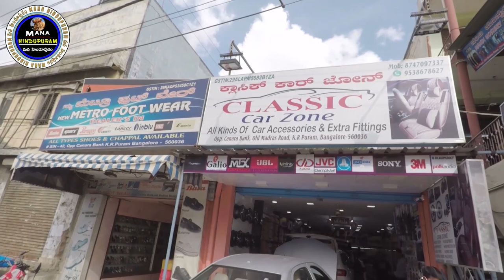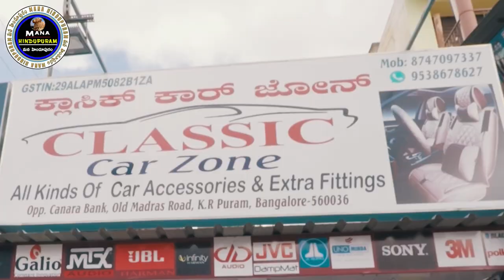|కార్ కు అవసరమైన హంగులు అందుబాటు ధరల్లో ,బెంగలూరు|CLASSIC CAR ZONE BANGALORE|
CLASSIC CAR ZONE BANGALORE , CAR ACCESSORIES LATEST AND REASONABLE PRICE , SKILLED TECHNICIANS ,FINALLY GOOD SERVICE.
KR PURAM , ,OPP CANARA BANK , OLD MADRAS ROAD . BANGALORE.